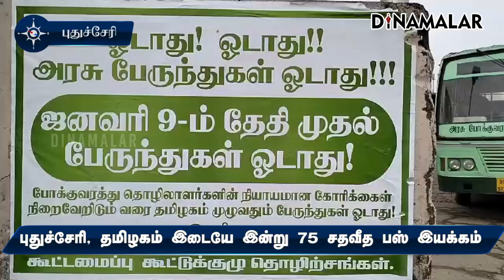பஸ்களை மறித்தால் கடும் நடவடிக்கை! தொழிற்சங்கத்தினருக்கு போலீஸ் எச்சரிக்கை | TN bus strike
புதுச்சேரி, தமிழகம் இடையே
இன்று 75 சதவீத பஸ் இயக்கம்

பஸ்களை மறித்தால் கடும் நடவடிக்கை! தொழிற்சங்கத்தினருக்கு போலீஸ் எச்சரிக்கை | TN bus strike#புதுச்சேரி